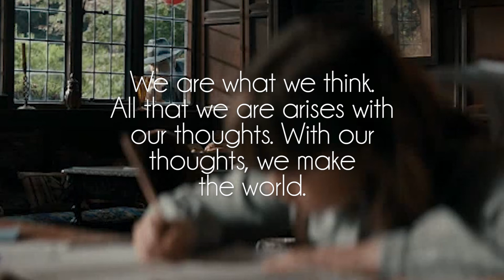invention_ - mirage (w/ H E R B)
Great song by talented invention_  and H E R B, show them some love on soundcloud!